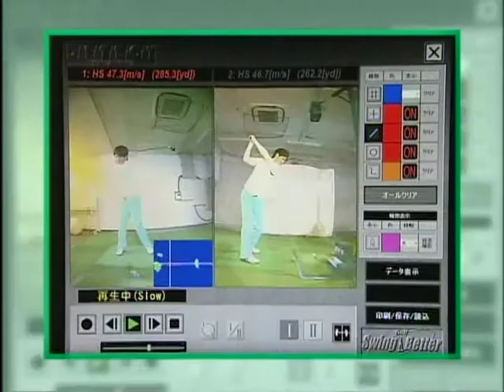ゴルフレッスン 08 前方からの映像でフォーム解析 GOLF LESSON 08 swing check video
ゴルフレッスン （8） 前方からの映像でフォーム解析をDITECTのスイングベターで行います。【2010年4月　井上透コーチ　X　古賀拓実さん】

 GOLF LESSON 08 swing check from front camera video using DITECT's golf analyzer Swing better series.
[apr/2010 coach TORU INOUE & Mr. TAKUMI KOGA].